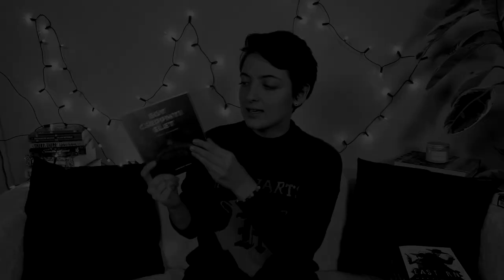Könyves Oscar-díj | 2021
A mai videóban a 2020-as olvasmányaimnak osztom ki az Oscar-díjakat. :)

Kérdések:
1. Legjobb borító
2. Legjobb világépítés
3. Legjobb cselekmény
4 Legjobb idegen nyelvű könyv (nem angol)
5. Legjobb férfi mellékszereplő
6. Legjobb férfi főszereplő
7. Legjobb női mellékszereplő
8. Legjobb női főszereplő
9. Legjobb író
10. Legjobb könyv

Jodi Taylor: Semmi ​lány (Frogmorton Farm 1.)
Jessica Townsend: Nevermoor (Nevermoor 1.)
Natasha Ngan: Girls ​of Paper and Fire (Girls of Paper and Fire Trilogy 1.)
Seanan McGuire: Minden ​szív kaput nyit (Csellengő gyerekek 1.)
Katherine Arden: A ​medve és a csalogány (Az északi erdő legendája 1.)